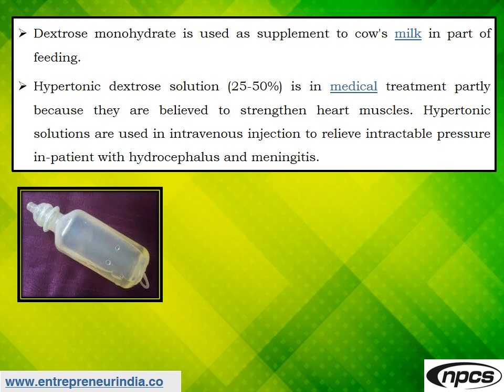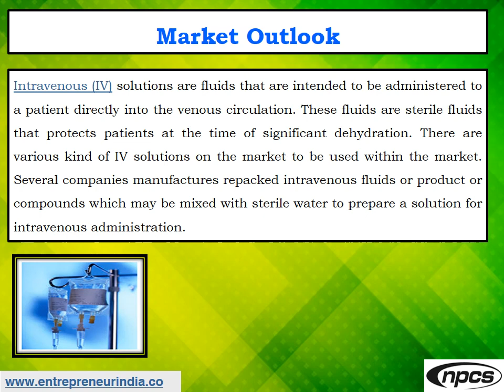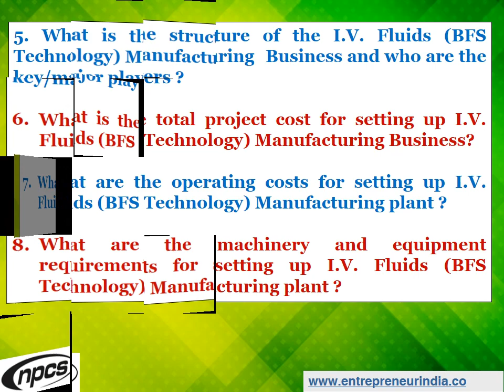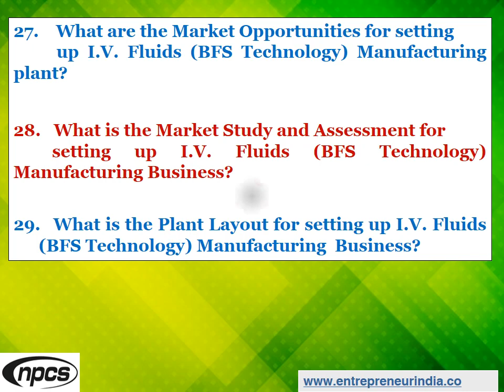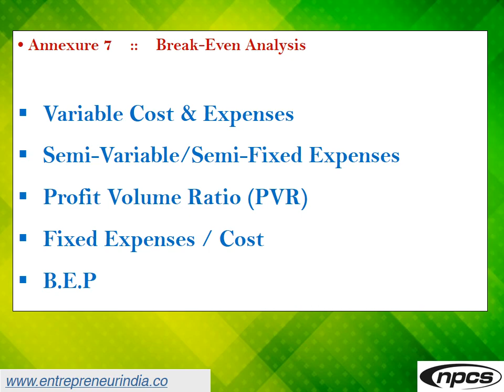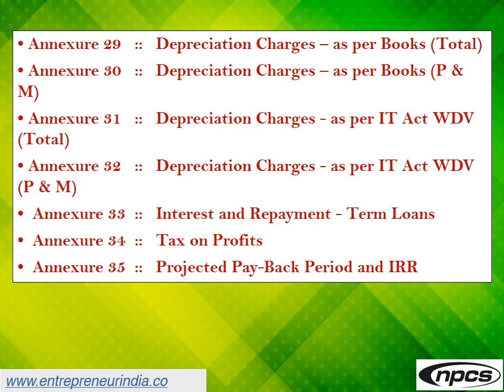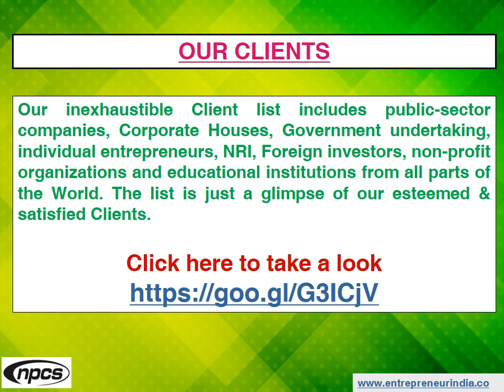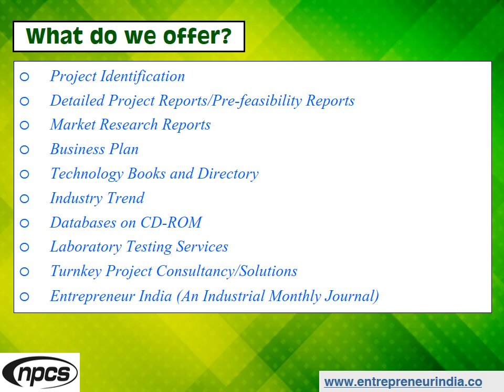Profitable Business Opportunities for Production of IV Fluids (BFS Technology).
Profitable Business Opportunities for Production of I.V. Fluids (BFS Technology). Production of Intravenous Solutions, Intravenous Fluids Industry.

Intravenous fluids are fluids that are intended to be administered to a patient intravenously, directly through the circulatory system. These fluids should be sterile to protect patients from injury, and there are a variety of different types on the market to be used. Many companies manufacture packaged intravenous fluids, as well as products that can be mixed with sterile water to prepare a solution for intravenous administration. The intravenous route is that the quickest way to deliver medications and fluid replacement throughout the body because they're introduced directly into the circulation. Intravenous medical care could also be used for fluid volume replacement, to correct electrolyte imbalances, to deliver medications, and for blood transfusions.

ENTREPRENEUR INDIA
106-E, Kamla Nagar, Opp. Mall ST,
New Delhi-110007, India.